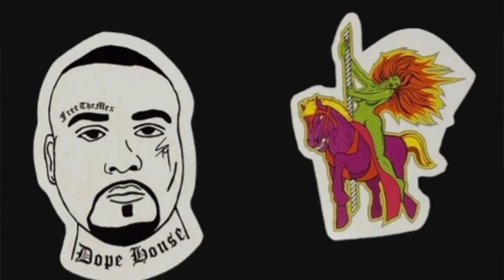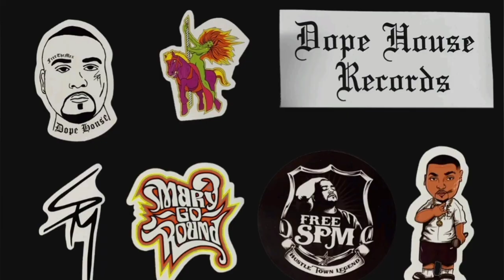SPM SOUTH PARK MEXICAN DOPE HOUSE Documentary